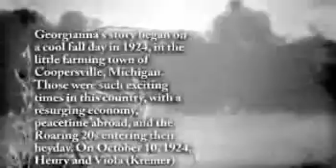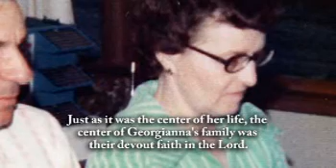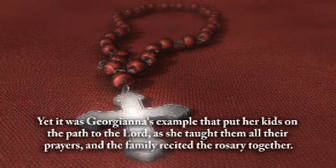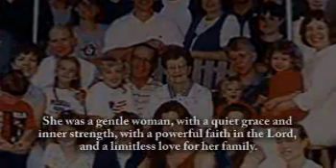Georgianna Thome - Life Story Digital Video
Life Story Funeral Homes present the life of Georgianna Thome of Coopersville, MI. To read the obituary of Georgianna Thome, to read the full Life Story, or to leave a memory or comment, please